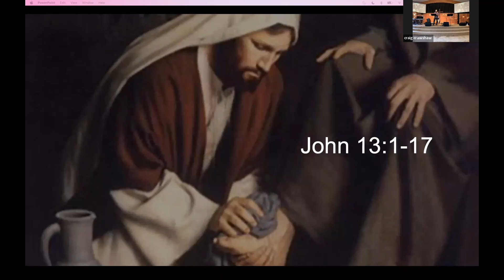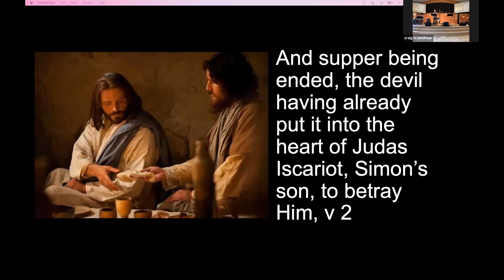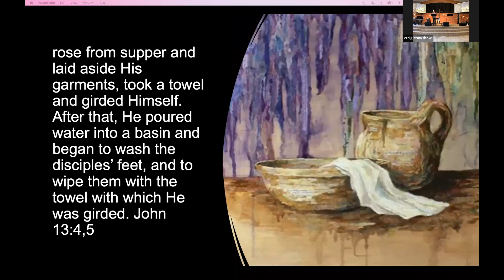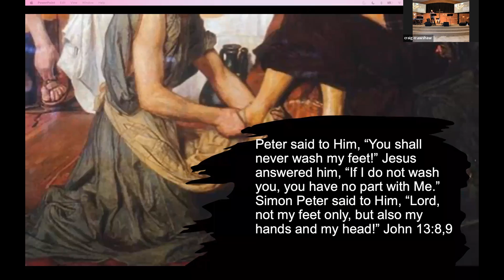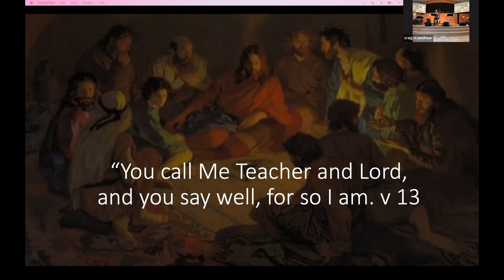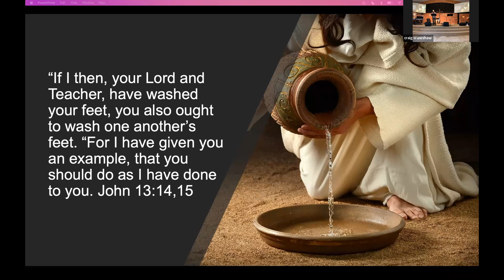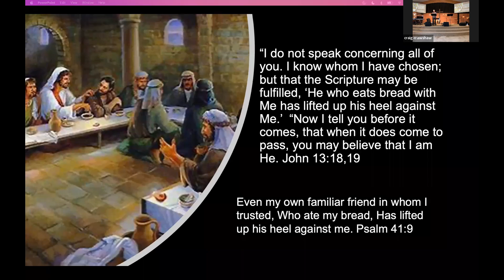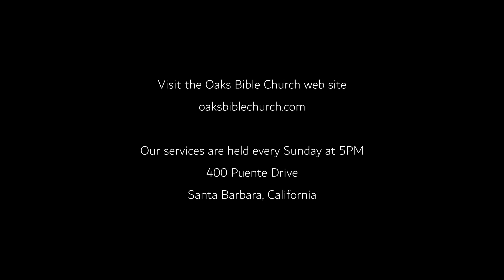Meet God In Skin Lesson 45 May 29 2022 John 13:1-20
Pastor Drew Kawiecki teaches from John 13:1-20 on "The Table, The Towel, and The Traitor"